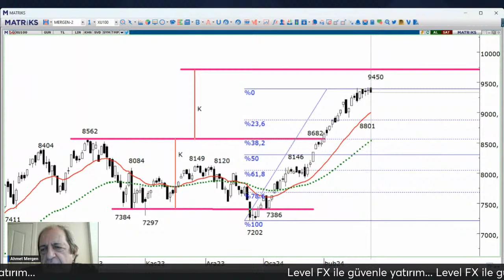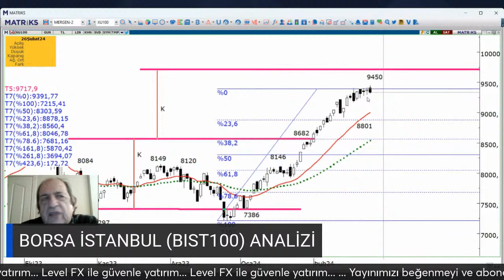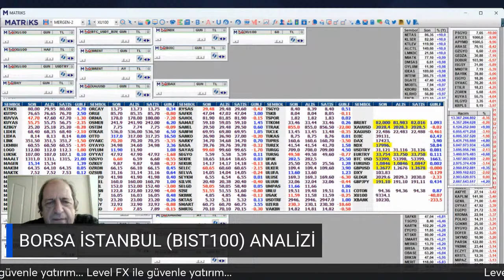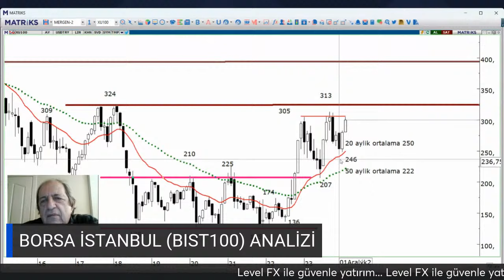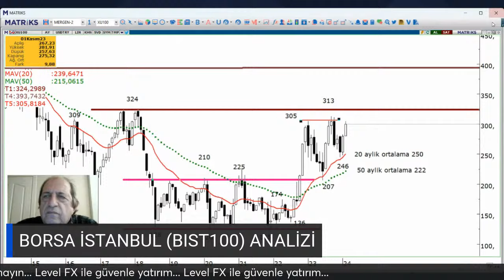Borsa İstanbul'da dirence mi geldik? Yükseliş devam edecek mi? Borsa Üstadı Ahmet Mergen anlattı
Trader Kulübü üyesi Borsa Üstadı, Ekonomist Ahmet Mergen, Nasdaq, Dax, Altın, Petrol, Gümüş, Gbp/usd, Gbp/jpy ve Bitcoin'i sizler için analiz etti.